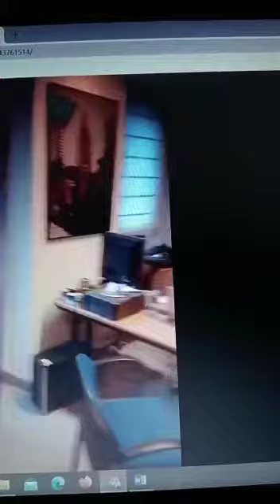Bailando en directo y en la radio en San Mateo, 2022